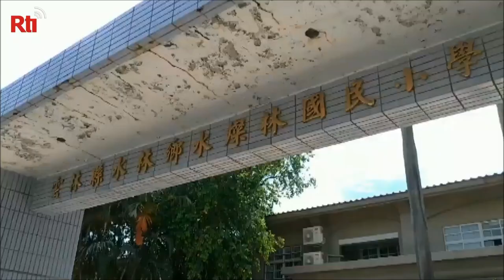Yunlin County gears up for once-in-a-lifetime eclipse | Taiwan News | RTI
In just a little over a week, people across much of Taiwan can expect a rare astronomical treat. But nowhere is the excitement higher than in Yunlin County, perhaps the best spot for viewing it.